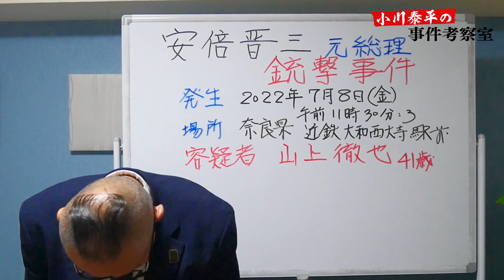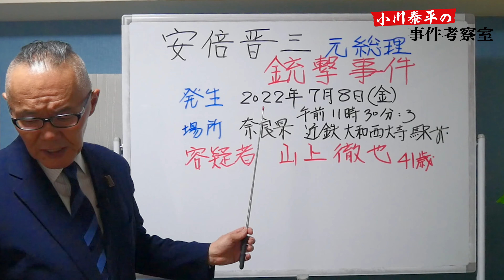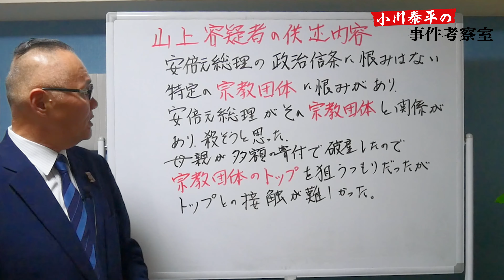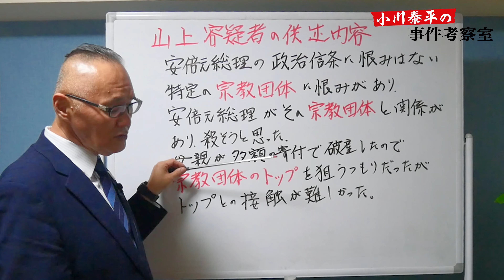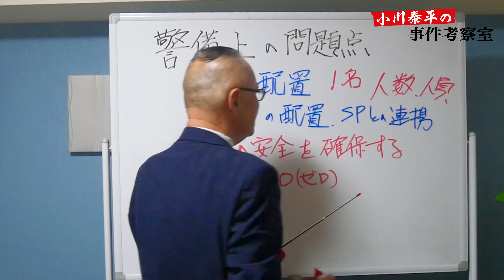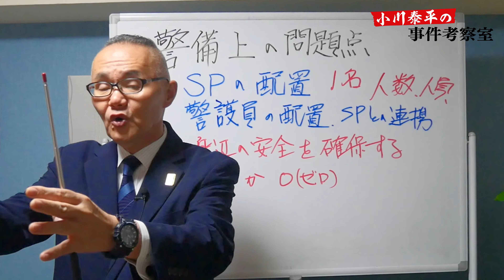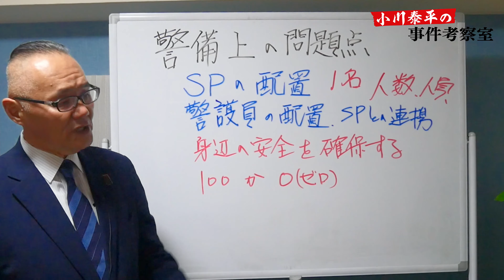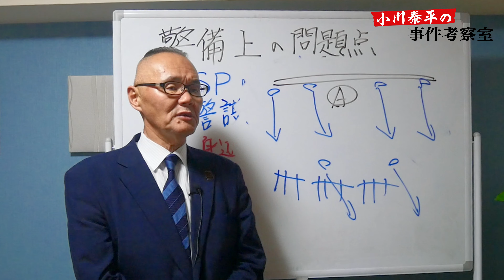【安倍元総理銃撃事件】① 警察庁・奈良県警の責任！警備上の問題点を解説！【小川泰平の事件考察室】# 401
【安倍元総理襲撃事件】
警察庁・奈良県警の責任！
警備上の問題点を解説